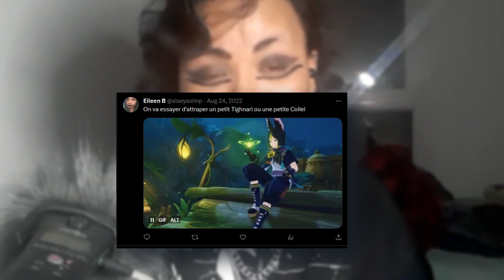J'ai quitté Instagram | Réflexion sur les Réseaux Sociaux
Le 28 septembre dernier j'ai laissé un message à mes connaissances d'instagram pour leur dire que j'allais quitter la plateforme le 4 octobre.
J'ai donc passé 1 semaine sans aller sur instagram déjà pour voir si ca allait me manquer puis passer à l'acte: supprimer mon compte.

Ca faisait un moment que je voulais passer le pas mais quand les habitudes sont ancrées c'est un peu compliqué d'en sortir mais contre toute attente...

Si t'as besoin de me poser une question, mieux vaut passer par les commentaires et/ou discord si tu sais faire preuve de savoir-vivre et de respect.